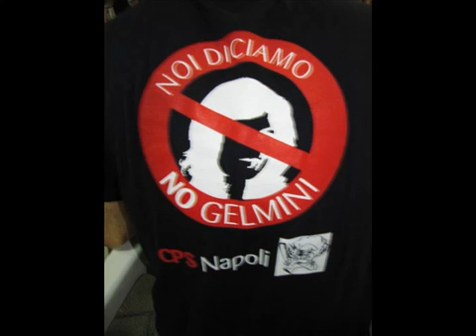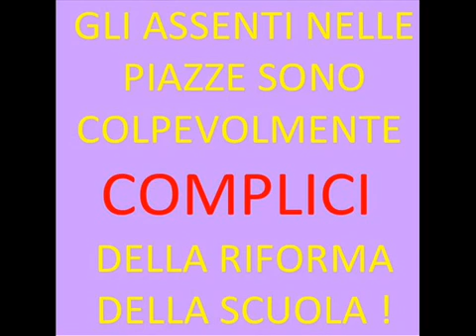SERATA CON AMICI CPS ALLO CHALET ANGELINA.wmv.mp4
LA GRANDE ABBUFFATA DEI PRECARI SCUOLA NAPOLI